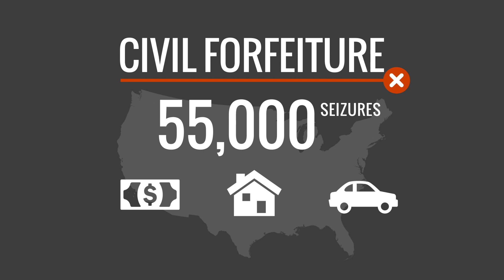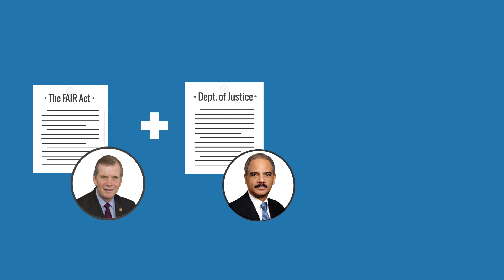Why Civil Asset Forfeiture Is Uniting Democrats and Republicans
Civil asset forfeiture gives law enforcement agencies the power to seize property and money if it's suspected of being used in a crime. But police departments have been abusing the practice, and lawmakers on Capitol Hill are taking notice.